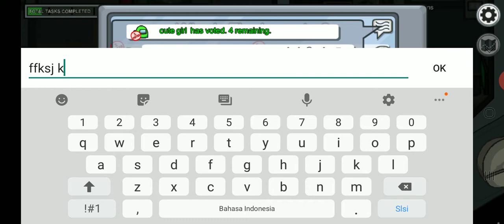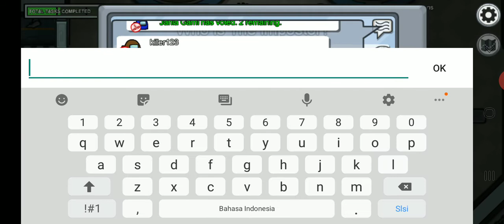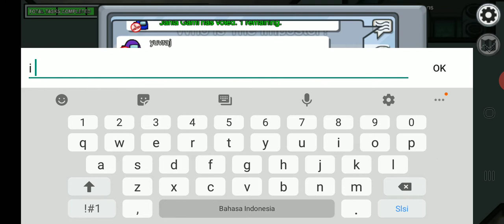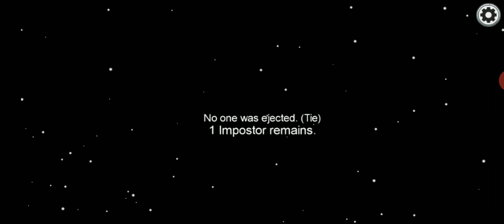Deffeat di among us, semua tim tidak percaya adanya impostor